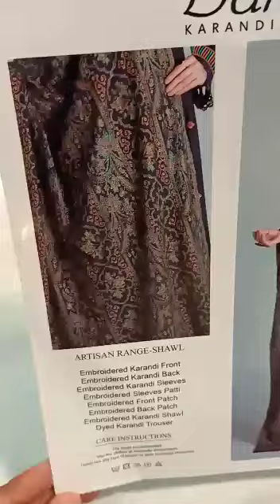Bareeze : Artisan Range Shawl